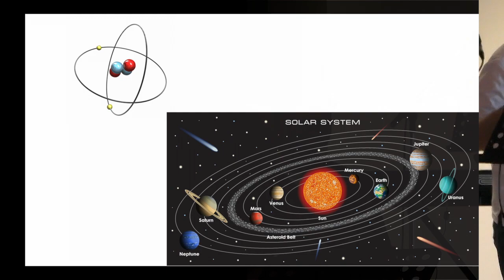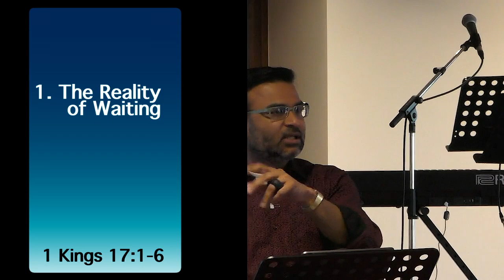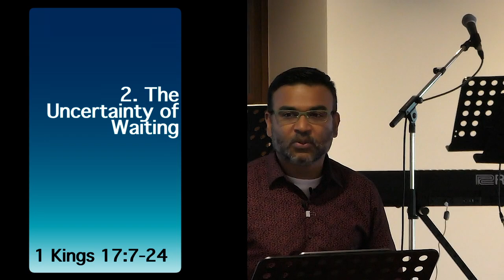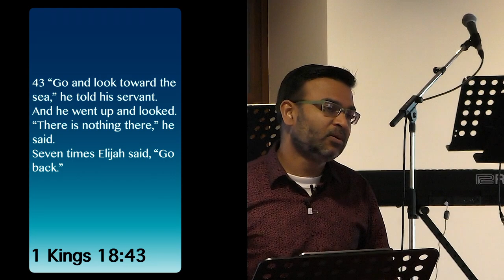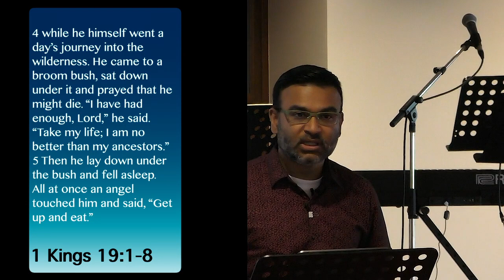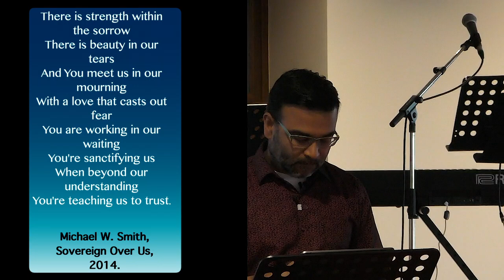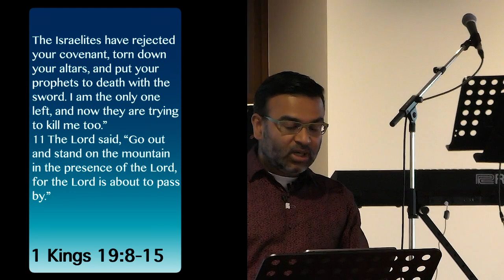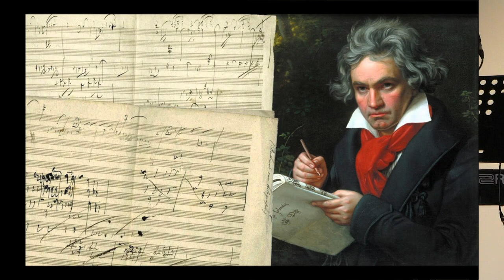The Empty Space - The Discipline of Waiting [Sermon]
One of the hardest things to do is to wait. This sermon explores the reality of waiting from the life of Elijah.
Preached in Athens, Greece on June 24, 2021